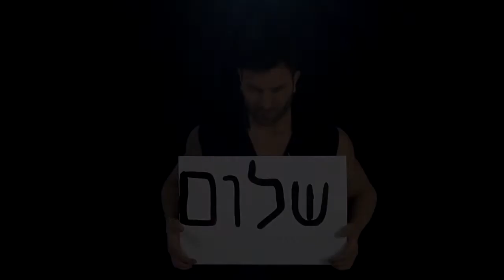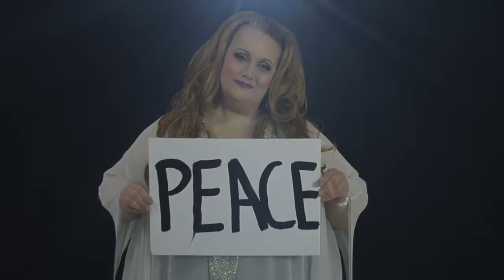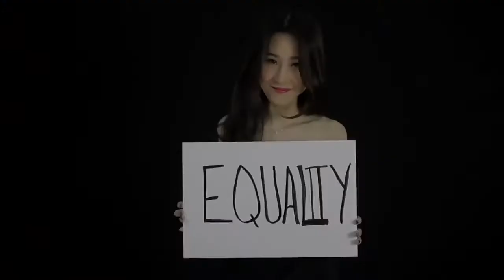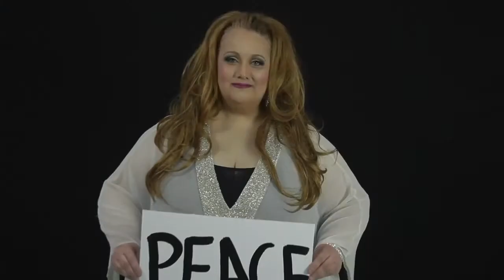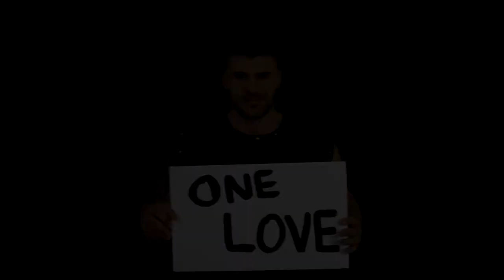442.DJ ARON Ft B.S. - Whats Up (JCastillo™ & Freshly Fusion PVT Mix) V-Remix Juan Villafuerte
Aquí Les Dejo Este Vídeo Remix GRATIS,Para Que Lo Disfruten..

YA QUE POR ESTA RED ESTARÉ REGALANDO,VENDIENDO VÍDEOS REMIX & MAS..

FANPAGE:::..

NO SE TE OLVIDE DARLE ME GUSTA A LA PAGINA & COMPARTIR
FACEBOOK PERSONAL::.
CANAL YOUTUBE:::..